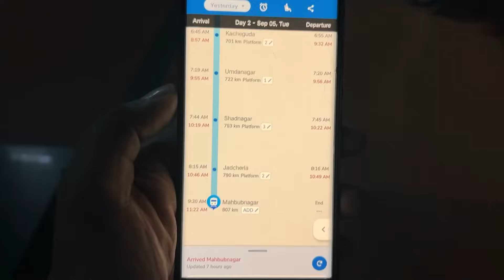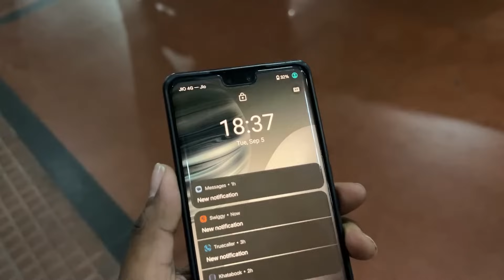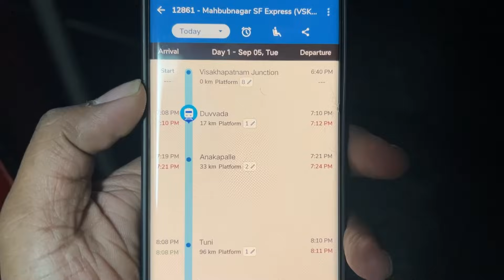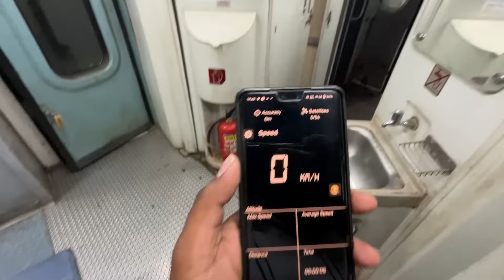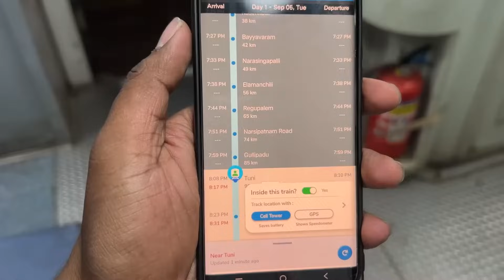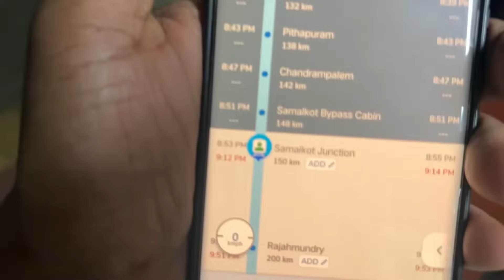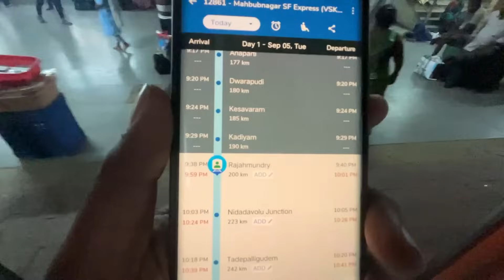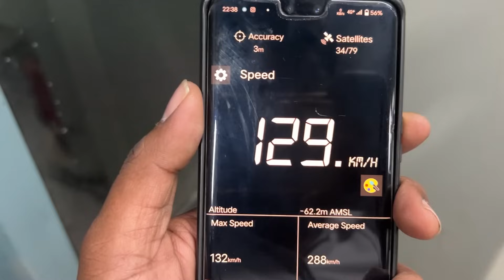మందు కొట్టి ఎక్కి..| Visakhapatnam - Mahbubnagar Express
VIDEO PRESENTING BY  MAHADEV MEDIA